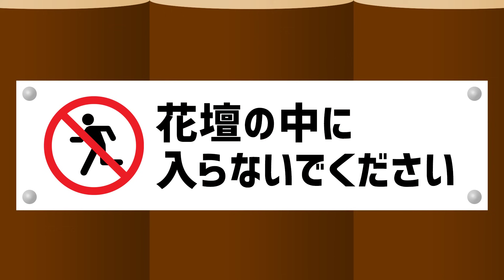ぺちゃくちゃレモン 〜図書館でおしゃべりするオバケを注意したら〜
今日のPPCandyは世にも奇妙な怪談シリーズの「ぺちゃくちゃ」のお話だよ。ある日、友達と図書館にでかけたPPCandyがマナーをやぶってペチャクチャおしゃべりするおばけレモンに出会います。